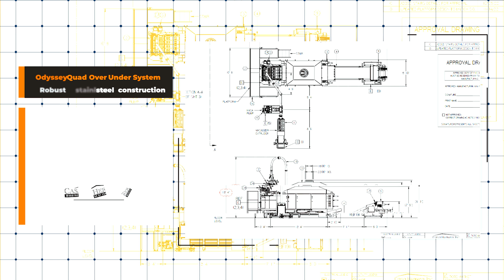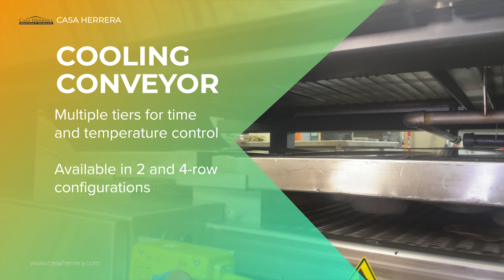Casa Herrera's Odyssey Over Under System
This video was created with love by Andy Q of the SoCalServiceCorps.org